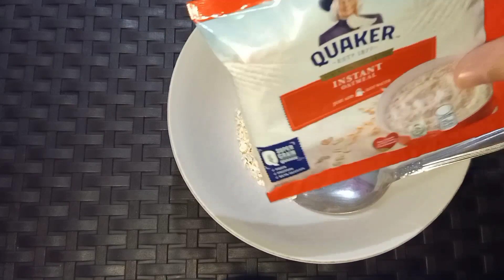Quick and Easy Breakfast for Pregnant! Healthy Foods | Vien Tilacan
Quick and Easy Breakfast for Pregnant! Healthy Foods

Best for Pregnant at super sarap and Healthy

Thank You always LORD GOD🙏❤